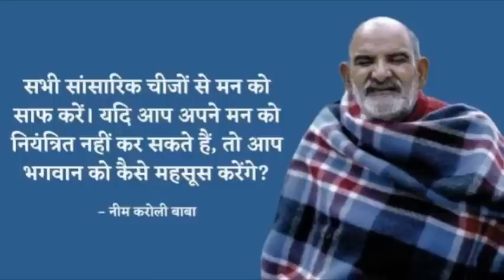यदि आपको यह 4 चीज़ें मिल जाएँ तो उन्हें कभी मत छोड़ना वरना बहुत पछताओगे। | Neem Karoli Baba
जयगुरुदेव 🙏
आज के विशेषांक मे जानिए यदि आपको यह 4 चीज़ें मिल जाएँ तो उन्हें कभी मत छोड़ना वरना बहुत पछताओगे। | पूरी जानकारी के लिए क्रम को पूरा अवश्य देखिएगा।

Regards
Jaigurudev Uttarakhand